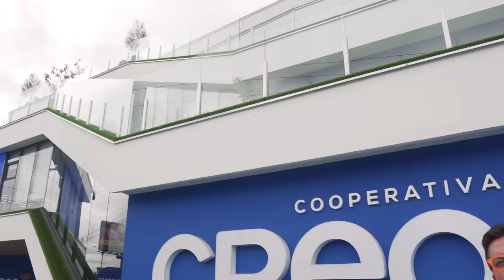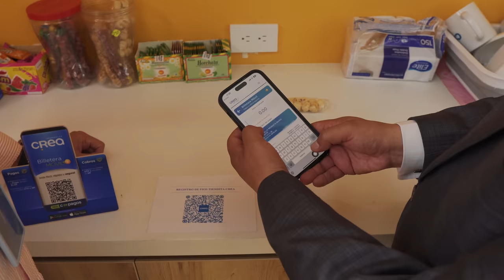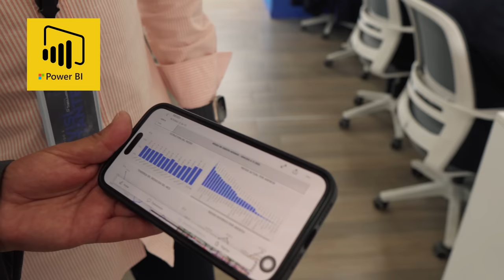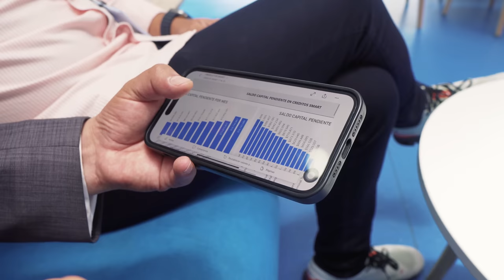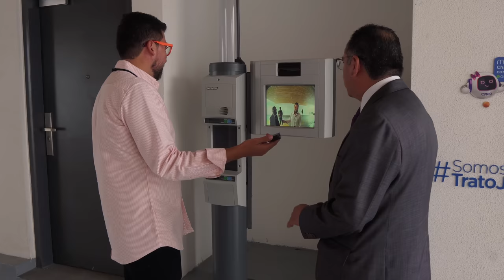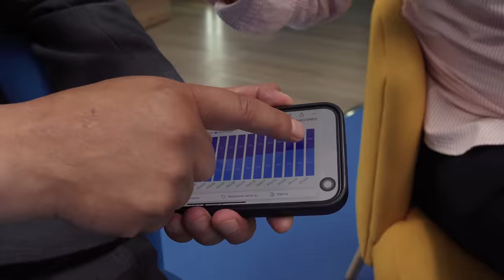🎮 Tienen un PS5 y gatos en la oficina 😺 - Marcas Que Impactan: CREA 💵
Hoy nos adentramos en el corazón de la Cooperativa Crea en Ecuador 🇪🇨 a través de una entrevista exclusiva con Patricio Barzallo, gerente de la Cooperativa Crea. Descubrimos como la cooperativa está transformando el panorama económico y social, apoyando a emprendedores y proyectos sustentables. ¡No te pierdas esta oportunidad única de conocer de cerca la visión y el compromiso detrás de Crea! Y claro, que si haces un buen trabajo, de premio te dejan jugar con su PS5.